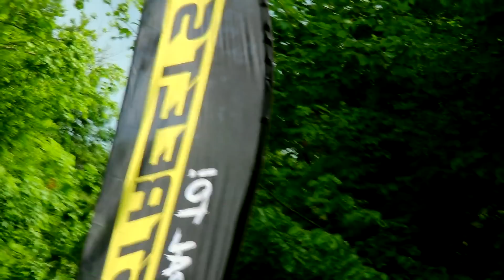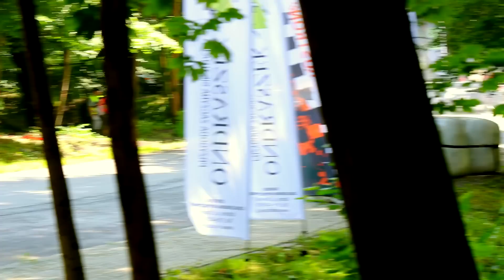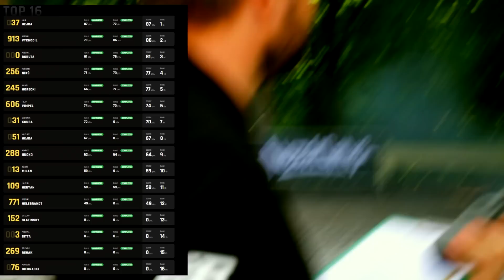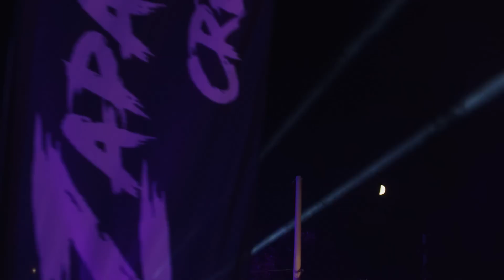Ustroň,místo kde se DRIFT vrací do hor | Zapal To !!!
Slevový kod pro = donutsgarage -5%
Slevový kod pro = donutsgarage -10%
Slevový kod pro = hzvideo -10%

=Sledovat mě můžeš na

=Naší garáž sleduje zde